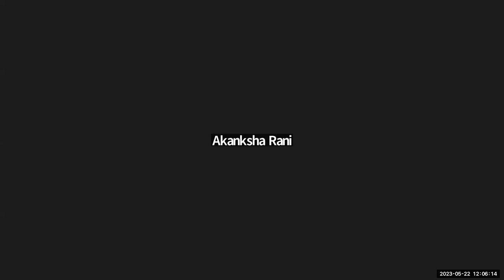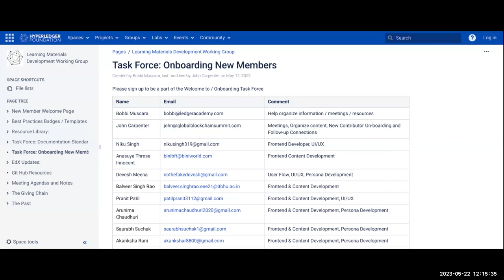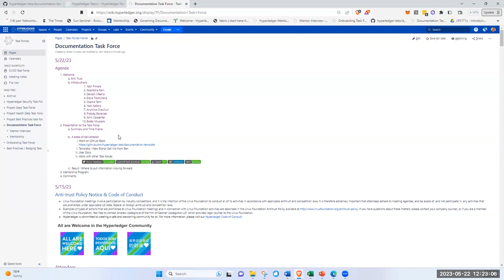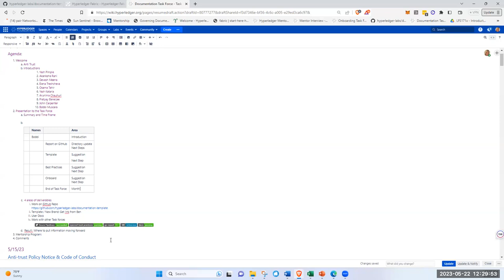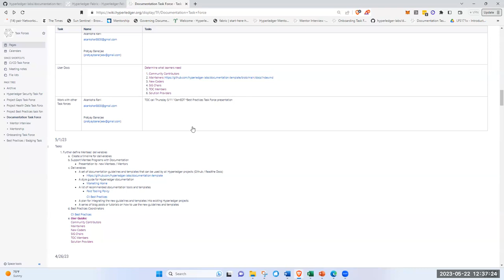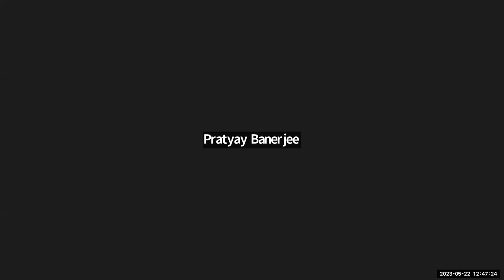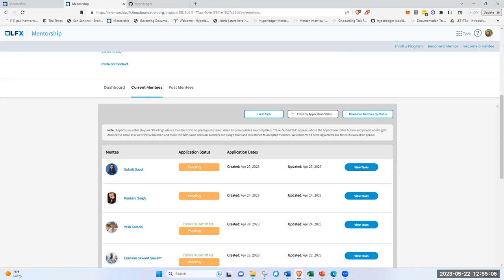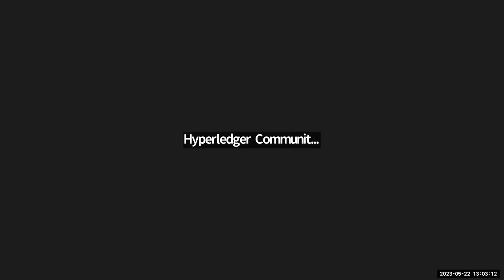2023 05 22 Onboarding & Documentation Task Forces